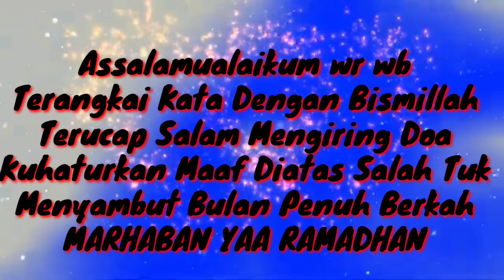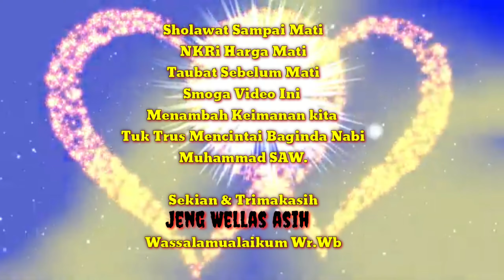BERSHOLAWAT BERSAMA AT TAUFIQ || Pemuda Bersholawat,Madura.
SHOLAWAT SAMPAI MATI
NKRI  HARGA  MATI
TAUBAT SEBELUM  MATI

 5 jan 2020
Kami jama,ah hongkong Berdendang,Bersholawat Bersama ,,,PEMUDA BERSHOLAWAT,,,AT TAUFIQ GROUP REBANA MADURA.
DG,,KEKOCAKAN HUMORIS OLEH BELIAU
ACH.TUMBUK,,,,,
DAN SENIOR2 LAINNYA.

Allahuma Sholi Ala Muhammad
smoga smua dlm.Lindunga Alloh Swt.

Semoga video kenangan ,sebelum wabah covid 19
bsa mnambah keimanan kita tuk trus Bersholawat,
Cinta & Rindu pd Baginda.Nabi Muhammad SAw.

Hatur Nuhun
Untuk Smua Yg Tlah kasih support
Wassalamualaikum wr.wb
 🍒 JENG WELLAS ASIH🍒